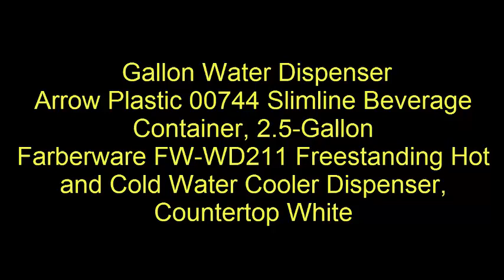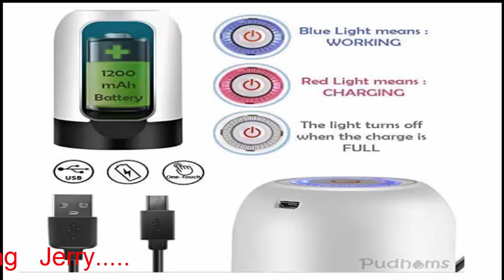Arrow Plastic 00744 Slimline Beverage Container, 2 5 Gallon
100% SAFE FOR YOU AND YOUR KIDS : PUDHOMS Water Bottle Dispenser is a BPA-free product that is totally safe and provide you a healthy drinking water. You will not need to worry about that anymore.
💧FORGET ABOUT THE PLASTIC TASTE : We know you hate that plastic taste which most water bottle dispensers have. But the good news is WE HAVE FIXED THAT PROBLEM! You will receive a high quality product that will provide you a tasteful water. Our product has a stainless steel pipe and a hose that is made with the high quality plastic so that you should never worry about that.
💧UNIVERSAL FIT FOR 2, 3, 4, 5 GALLON WATER BOTTLES : It is basically a universal fit water bottle pump that fits almost every water jug which has 2.16 inches (5.5 cm) neck. To make the pump better hold the neck you should not pry the lid of the water bottle. It is a small USB charging water pump that you can use where ever you want. Use this machine in your home, kitchen, office. It is portable so that you can even use it at picnic or camping. Compared to manual water pump it is so easy to use!
💧LONG LASTING BATTERY WILL MAKE YOUR LIFE EASIER: Pudhoms electrical water pump has a 1200 mAh battery that is quite a much for a device like this. Once fully charged it will pump at least 30 gallons of water. It basically means, for a small family it just need to be charged once in a month and for a large family it is just twice in a month.
💧EASY OPERATION WITH ONE BUTTON: It only has one button to operate! One press to switch it on and another to off. Once you switched on it will automatically stop working after a minute as a protection. Hassle free operation for everyone including elderly and kids.
Durable and compact beverage container to fit into many spaces
Built in handle for easy carrying
Large opening so filling up, adding ice etc. is simple and easy
Fill with your favorite beverage, water, iced tea, juice or powdered drink mix
Hot and Cold water dispenser holds a 3 or 5 gallon water tank (not included) and provides cold water and hot water instantly
Energy saving thermo-electric cooling and high heat efficiency engineering; low noise
The water barrel seat is detachable, easy to disassemble and clean.
Small footprint and sleek design makes it perfect for limited space areas
Compatible with water filtration systems designed for top-loading dispensers

Jerry.